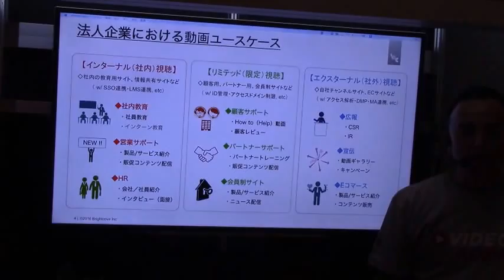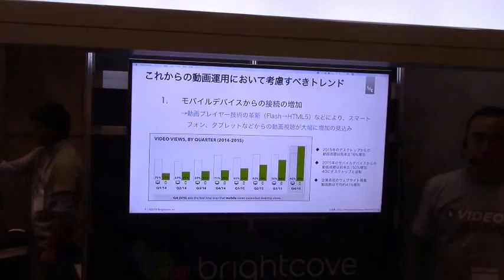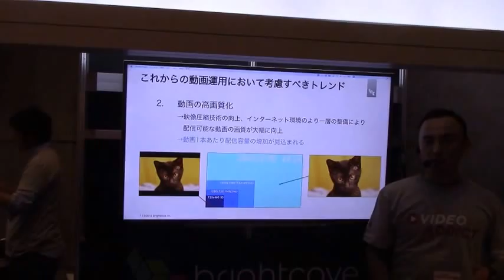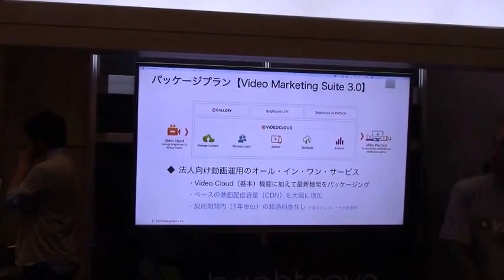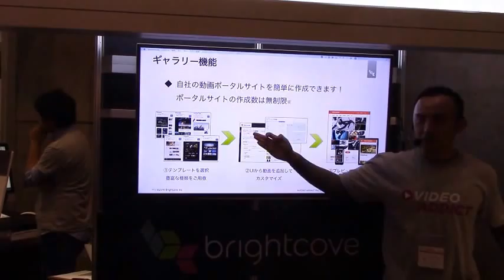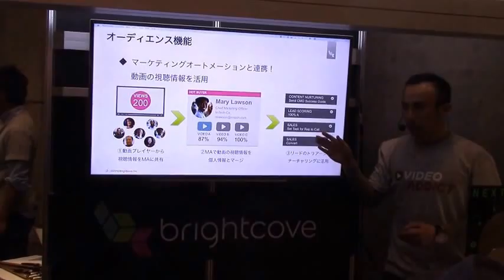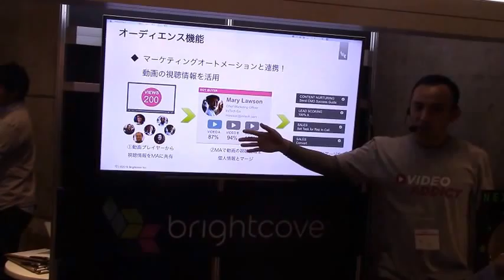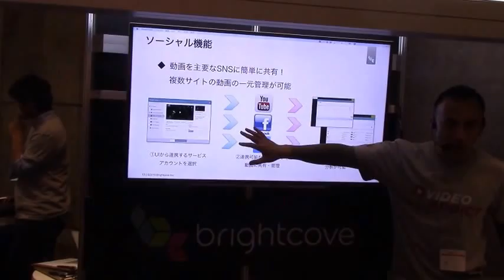マーケッティング・テクノロジーフェア2017（2/15）ーブライトコープ（brighcove）のプレゼン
マーケッティング・テクノロジーフェア2017（2/15）brighcove